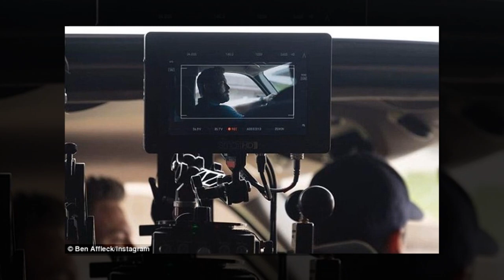Ben Affleck sports 1976 T-shirt after visiting Lindsay Shookus for anxiety for her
Two-time Oscar-winning filmmaker Ben Affleck might have been born in 1972, but he sported a grey T-shirt marked '1976' while enjoying a smoke break on the streets of Manhattan on Monday.